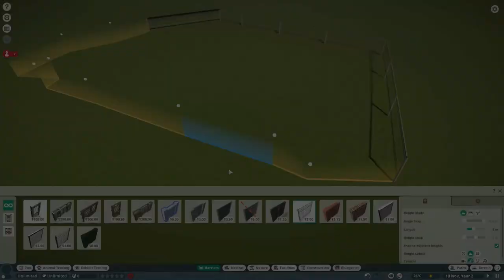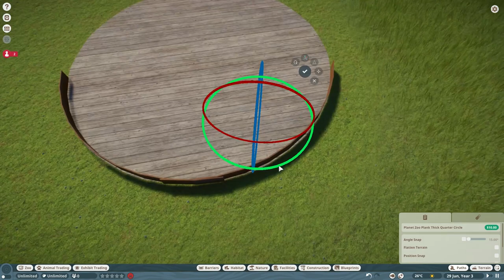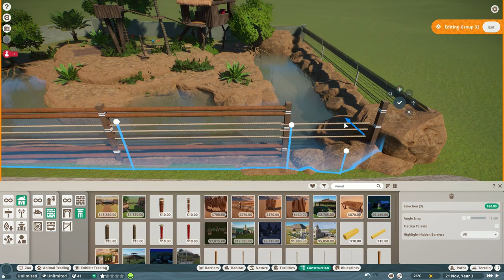Planet Zoo - Mandrill Exhibit - Speed build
Link to the Steam workshop item is coming...